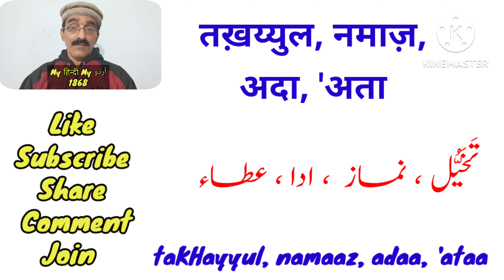Urdu Dictionary | takhayyul | namaaz | adaa | ataa | sha aur Sha mein farq | My Hindi My Urdu | MHMU